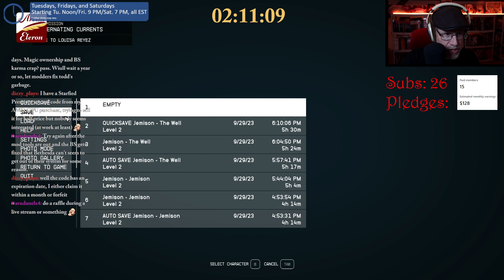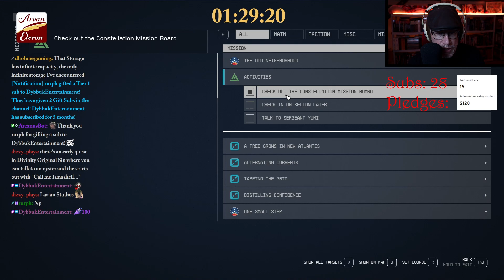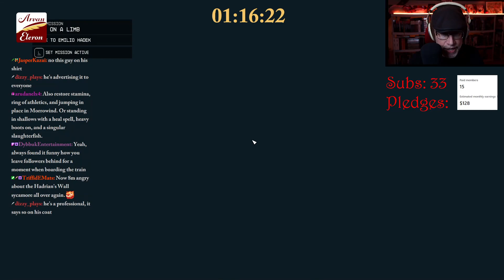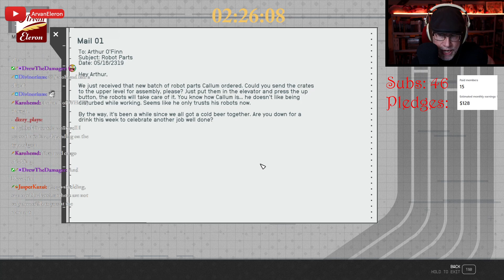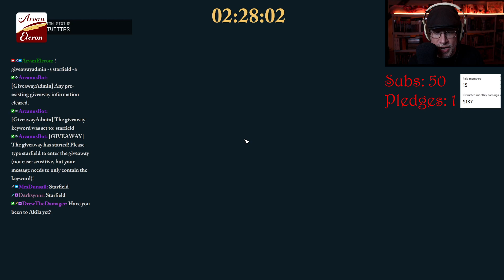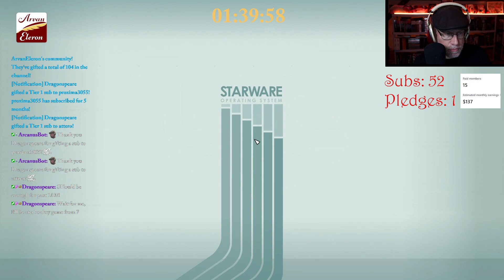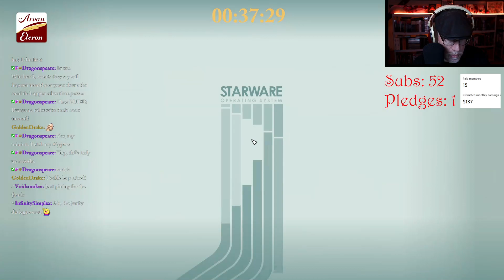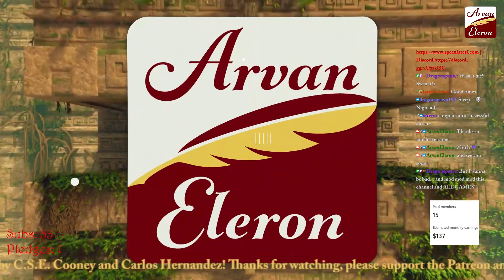Arv streams Day 1 of our first ever subathon--Starfield, Part Two!